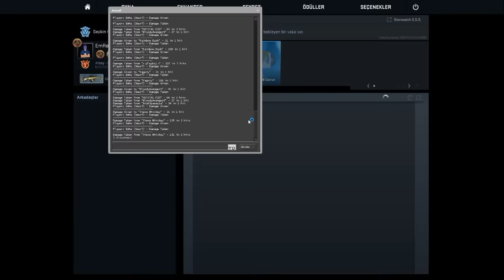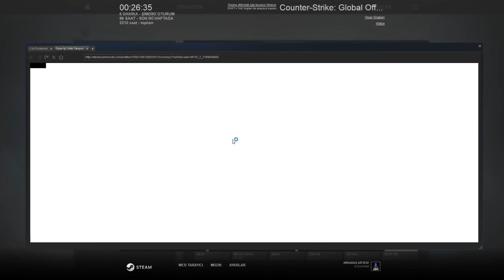AWP DÜŞÜRDÜK | Silah Düşürme Oyunu (Counter Strike Global Offensive Deathmatch #2)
»Ölüm maçı modunda silah düşürmeye çalıştım ve bakalım ne düştü«